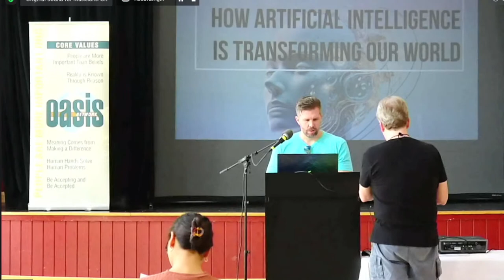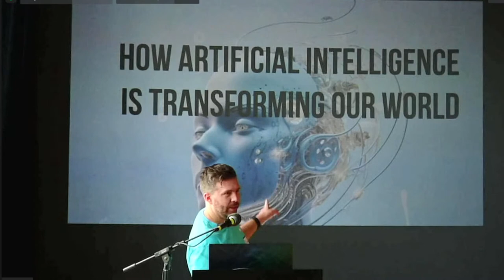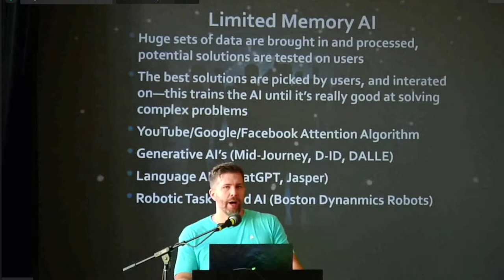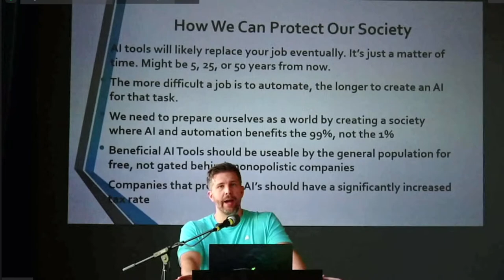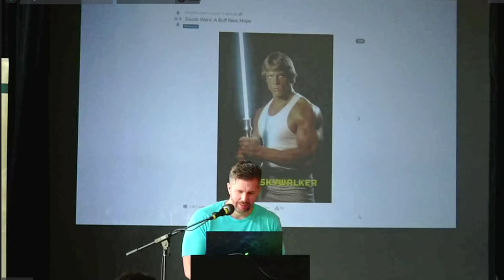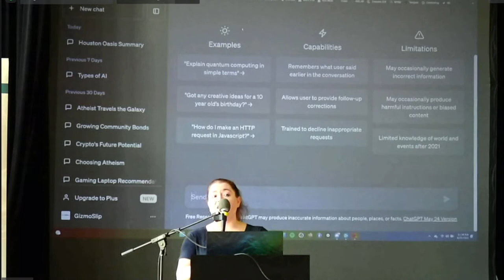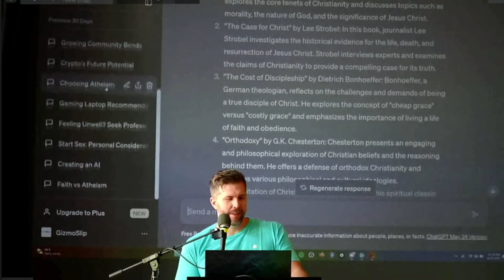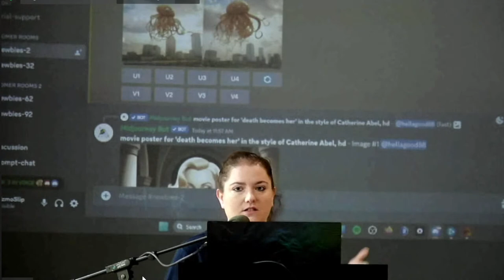Artificial Intelligence | Brandon Baldwin | Music :Joseph Rauma Band | Sunday Gathering June 25 2023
Main Topic:  Artificial Intelligence
Main Speaker: Brandon Baldwin
Main talk Summary:
Brandon will update the audience on new applications of Artificial intelligence and show us how to use some of the most popular AI tools
Speaker Bio:
Brandon is a long time member of the Houston Oasis community and a popular Youtube creator.

Musician Bio :
Joseph Rauma is a full-time cover musician based in Houston, Texas. After ranking 3rd in Texas's All-state competition playing the double-bass he received a full ride scholarship to the University of Houston where he vigorously studied classical music for the next four years. Shortly after he decided to chase his true passion, performing and writing songs on the guitar and piano. He developed his skills through private practice and busking in the streets of Houston and quickly rose from playing on the streets to playing in local bars, private corporate events, weddings, opening for American Idol winner David Cook at Ware House Live and recently finishing a residency in Southeast Asia with Rosewood Hotels. He has also been featured on award winning artists Frankie J and Baby Bash's latest hit "Devil Woman' as the lead guitar player. You can currently catch him playing at several of Houston's finest dining venues including Tilman Fertitta's Mastros, Vic and Anthony's, Del Frisco's and The Post Oak Hotel. He is currently on the artist roster for Show Business Ent., Gulf Coast Ent. and Steve Beyers Productions based in Las Vegas, NV and also books gigs independently.

We are back to our regular start time of 10:30 AM. Doors open at 10:00 AM
Baker Ripley Community Center
6500 Rookin St

Houston Oasis meets in the Reunion Hall Gymnasium on the Baker Ripley campus. From Hillcroft St, turn right onto High Star Dr, then turn right into the Baker Ripley parking lot just past where the road curves to become Rookin St. You can park anywhere in this lot and follow the "Oasis" directional signs to the gym. Harris County is back at Level 3 - Moderate therefore we are relaxing our mask requirements

COVID-19 Policy:
Harris County is back at Level 1- Low. Therefore we are relaxing our mask requirements. Masks are now optional for all. **We are continuing to monitor the COVID situation and these rules are subject to change View our Covid Policy

Join Online:
Can’t make it in person?

To join via Zoom, please check the Houston Oasis Facebook private page, Houston Oasis on meetup.com, or message someone you know in Houston Oasis for the link. You can also join our mailing list to receive future event links via email.

You can also join our mailing list to receive future event links via email.